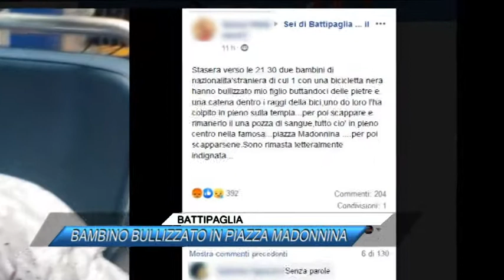BATTIPAGLIA, BAMBINO BULLIZZATO IN PIAZZA MADONNINA